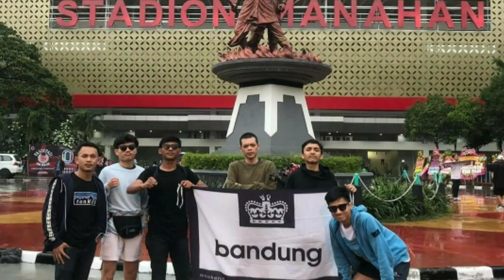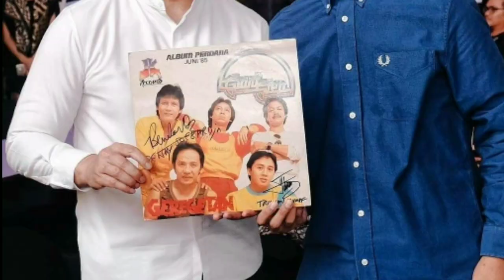5 BRAND CASUAL YANG SERING DIPAKAI PARA SUPORTER DI INDONESIA | casual culture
5 BRAND CASUAL YANG SERING DIPAKAI PARA SUPORTER DI INDONESIA | casual culture
Casual di indonesia sendiri tidak kalah kerennya sama casual di eropa sana
Siapakah brand brand tersebut yang menempati Top 5 versi Tribun casual ?
Oke SALAM OLAH RAGA

Social media instagran @tribuncasual

TRIBUNCASUAL
5 brand casual
Suporter indonesia
Brand
Fredperry
adidas
fila
CASUALSTYLE
LIGA1